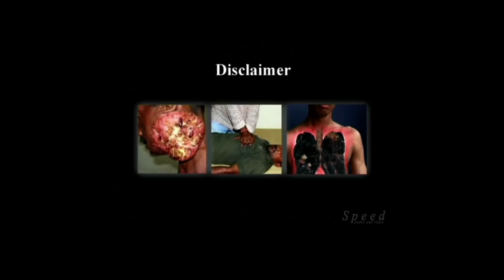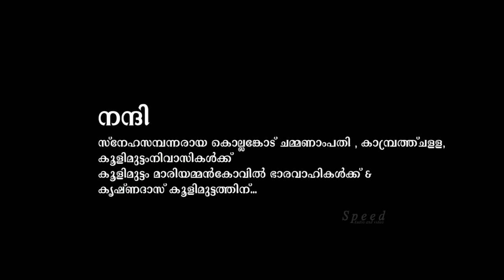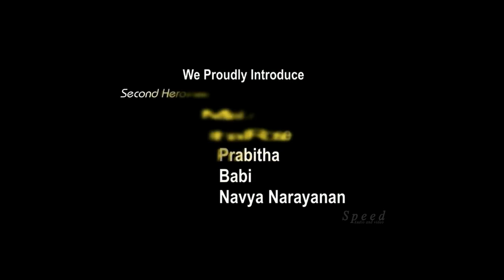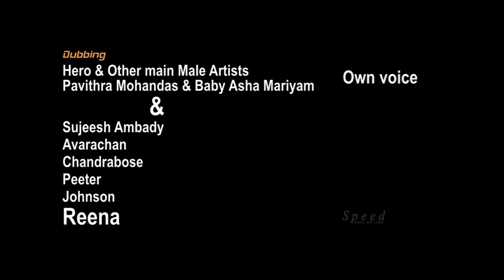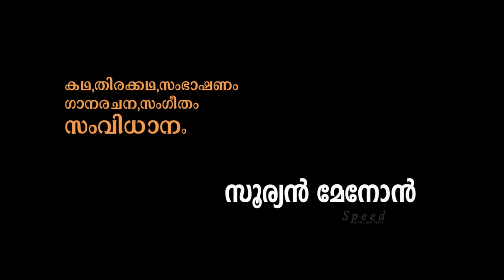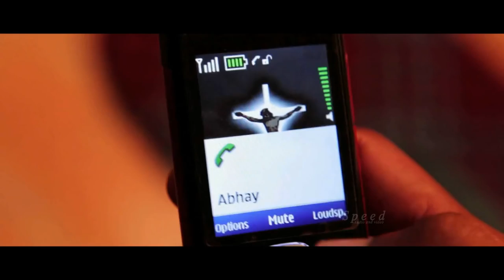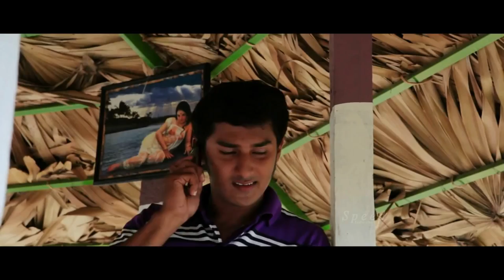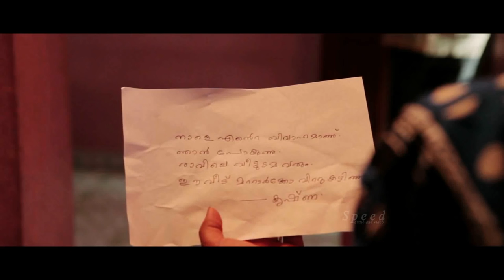Mr Wrong Number | Malayalam Full Movie | Diyono, Alphy, Akhil Augustin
Directors Surya Chandran
Starring Diyono, Alphy, Akhil Augustin

Mr Wrong Number